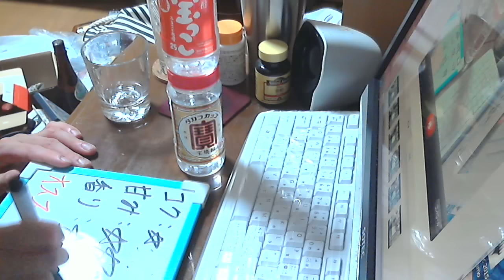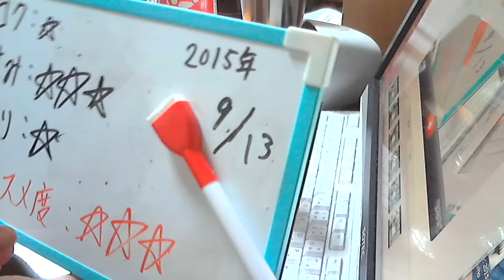酒好きな新潟人の飲酒動画 part964 宝っこ ２５度 【甲類焼酎】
甘み：★★★
香り：★
気軽にLINEで友達になろう！LINE⇒ twitterやってます。